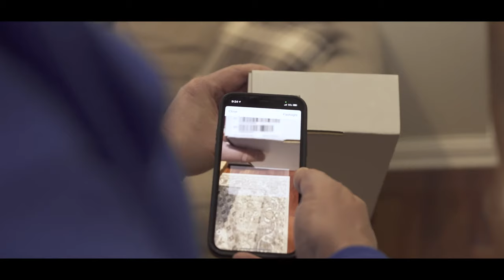CornerStone Protection Introduction | Shannon Stone | #1 Rated Kentucky Security Systems Company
Kentucky's #1 Alarm Company

Hi, my name is Shannon Stone. I'm a retired police officer and founder of Cornerstone Protection. Cornerstone Protection is locally owned and operated, and we provide security solutions to home and business owners by designing, installing and monitoring security equipment such as alarms, access control and surveillance cameras in the central Kentucky area.

During my 28 years of law enforcement, I've witnessed firsthand the benefits of security on how it can protect families and reduce loss. I've also seen the problems when security systems are designed incorrectly or improperly installed. That's why I've developed a new type of security company, one based on law enforcement experience with real security professionals who understand crime and the technology available to stop it.

If you're looking to upgrade the security of your home or your business and are looking for a quality solution, we would like to help.

Get Connected With CORNERSTONE PROTECTION